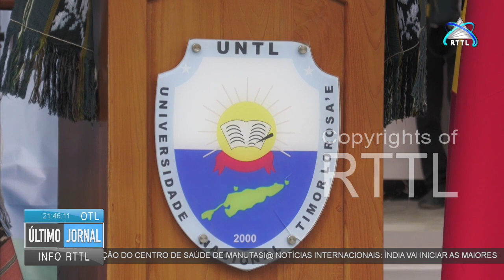Falta de água e eletricidade dificulta uso dos novos edifícios da faculdade de agricultura